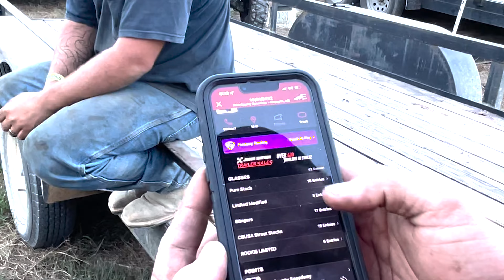Pike County Speedway racing Pure stock, Stingers, and..... Beaters!?!?!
We are back at our home track Pike County Speedway with Daniel and Derrick racing. After the normal classes they put on a special show with the beater race!